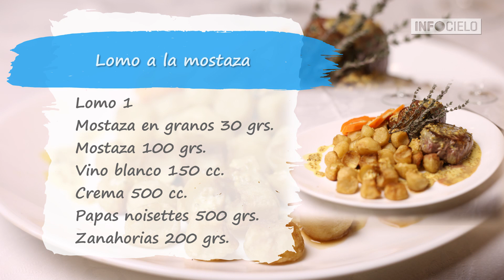DON TOTO: LOMO A LA MOSTAZA